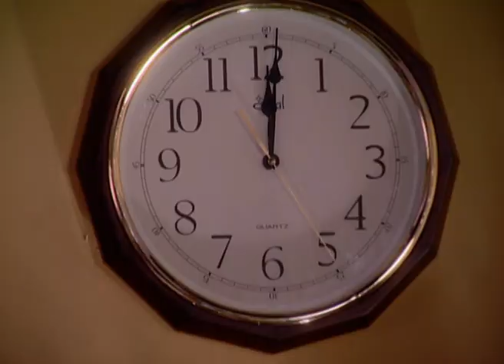Har Ghar Kuch Kehta Hai Khel Lakeeron Ka - Full Ep - 21 - Zee TV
Show Name : Har Ghar Kuch Kehta Hai Khel Lakeeron Ka
Producer/Star Cast : Rati Pandey , Aanchal Anand , Amrita Prakash
Episode No : 21

0